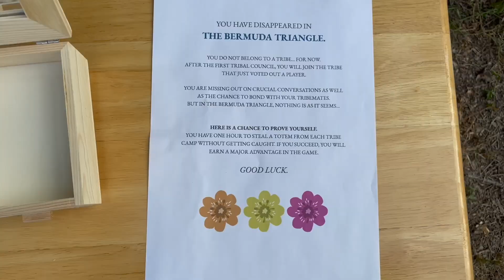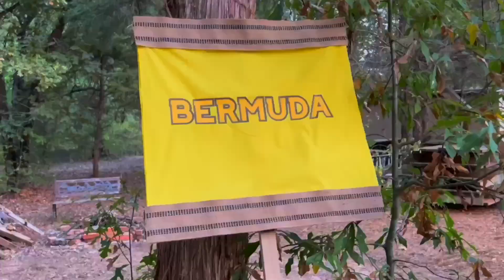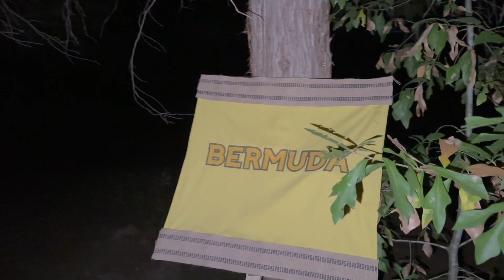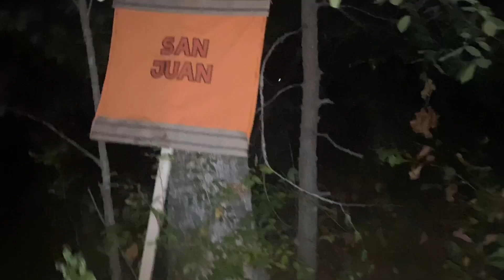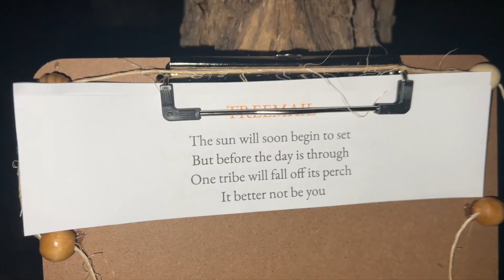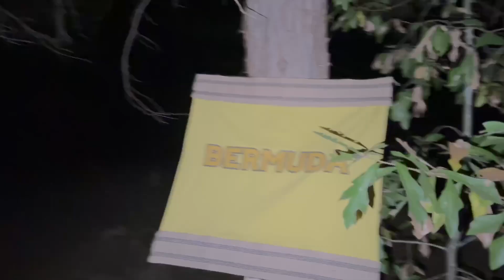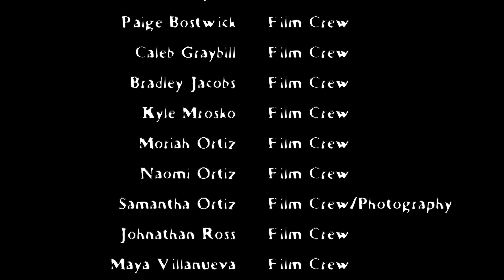Survivor Lake Fork: Bermuda Triangle - Episode 2 (Under the Gun)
One tribe begins to fracture as mistrust grows. Meanwhile, rumors of a player's advantage come to a head as another tribe descends into civil war. 15 players are left. Who will be voted out tonight?

*Make sure to comment your thoughts on tonight's episode!*

Read up on the wiki here (including everything you need to know about the elusive first season):

Thank you to everyone who has been following along! We are very grateful for your support :)